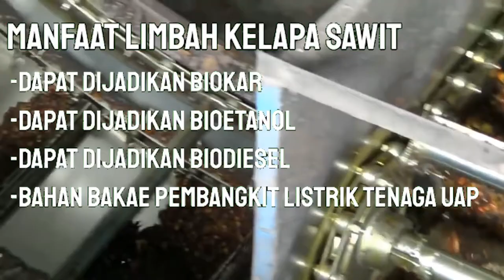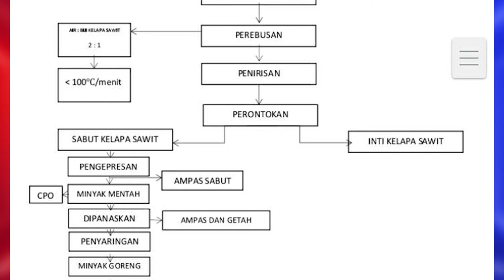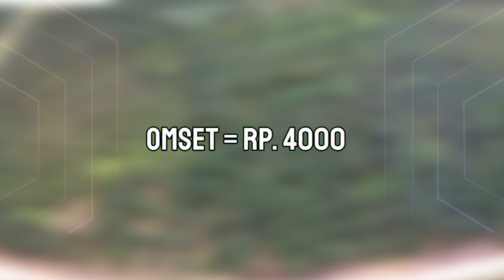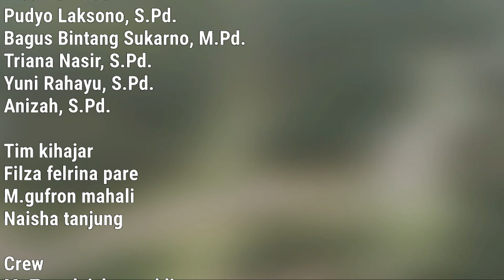Mesin Press Hidrolik Kelapa Sawit SMAN 3 PRABUMULIH SUMSEL